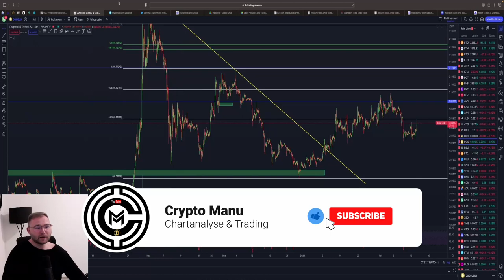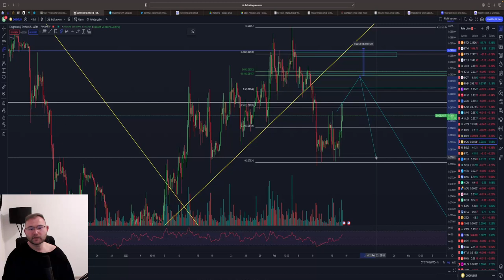DOGECOIN (DOGE) PRICE PREDICTION! Neuer CEO! Elon Musk Pump? Chartanalyse & News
⏱Timesteps:
00:00 Abo, Kommentar & Like nicht vergessen

👉 TRADING LERNEN?
✉️ Geschäftliche Anfragen ✉️